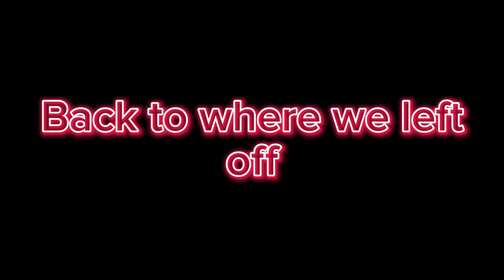Luigi Vs Daisy - Mario & Sonic Fencing Battles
After the Mario Vs Link match Daisy comes over to challenge Luigi in fencing